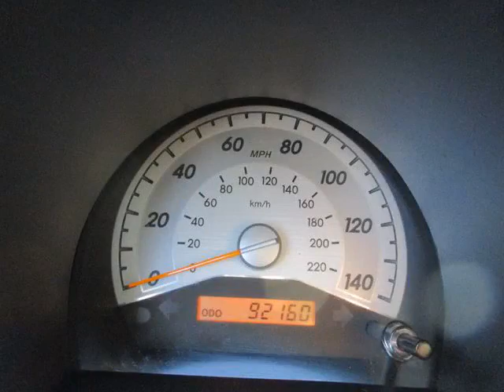Lancaster auto sales - 2008 Scion tC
Lancaster auto sales - 2008 Scion tC  230574